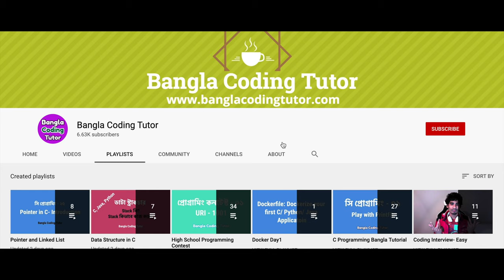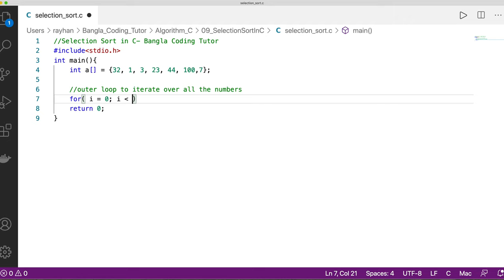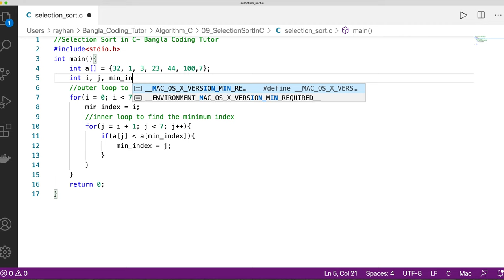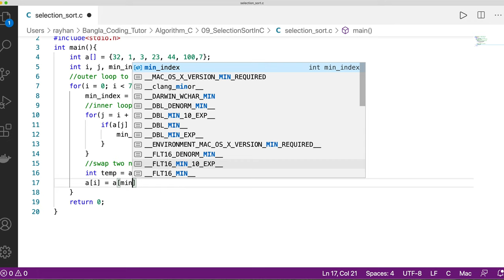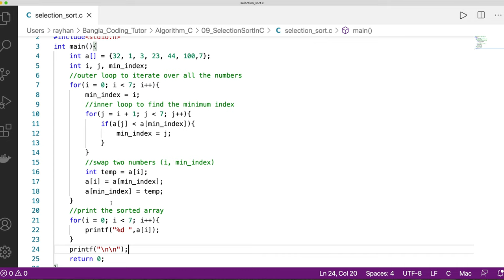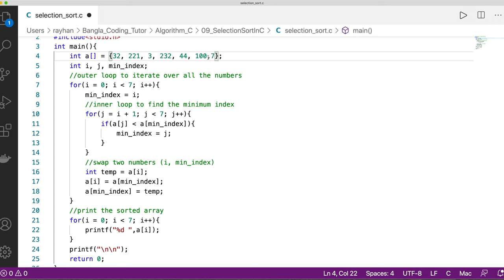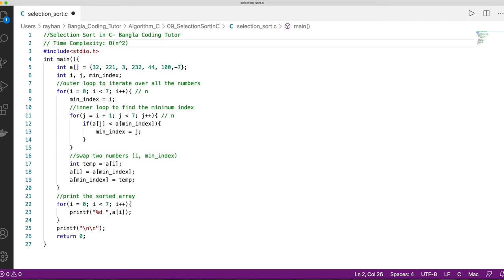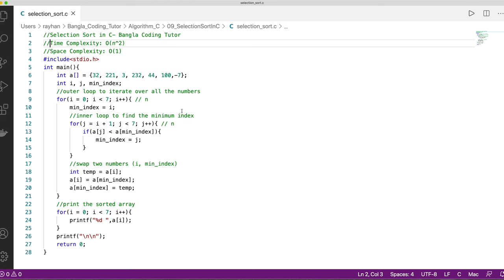Code- Selection Sort in C Bangla Tutorial & Complexity Analysis. Algorithm Bangla Tutorial in C.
Code- Selection Sort Algorithm in C Bangla Tutorial.
In this Data Structure and Algorithm Bangla Tutorial, We tried to explain the definition of Selection Sort Algorithm for the beginners. Here we discussed what is Selection Sort, how the Selection Sort works, and whats the runtime and space complexity of Selection Sort Algorithm. We show how you can code the Selection sort in C Programming.

Important: If you are reading this, it's beneficial to know the organization of our playlists. For, data structure and algorithms we have six main playlists. Additionally, you will find some sub playLists like Graph Algorithms, Sorting Algorithms, Tree Algorithms, Pointer & Linked List, etc.. The main Six PlayLists are-

We received many requests from the beginner level students to create separate Data Structure and Algorithm Bangla playLists for different languages. It's easier for students to find the desired tutorial. Also, many students regularly follow Bangla Coding Tutor and finish each playList from beginning to the end. Because we organize the videos in good strategic order which will help you to understand all the algorithms step by step.  One more thing, when we make this Data Structure and Algorithms Bangla Tutorial, we think about the beginners. So, school kids are also welcome to watch our Data Structure and Algorithm Bangla Tutorials.

--Support
Also, please, let me know if you have any concerns regarding the content.

--Copyright
@Bangla Coding Tutor